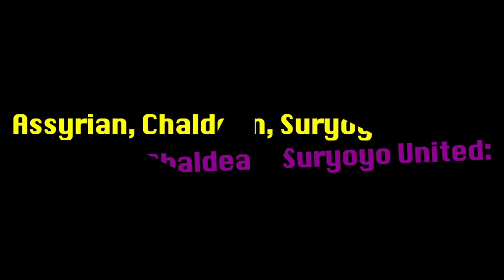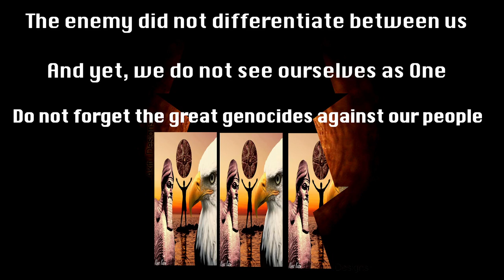Hanry Yesui-(One Empire) Assyrian/Chaldean/Syriac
Album:Assyrian